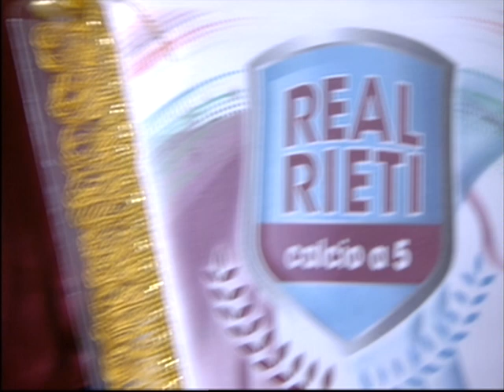FINALE PLAY OFF. Gara 2. REAL RIETI Vs ORANGE FUTSAL. 2-3